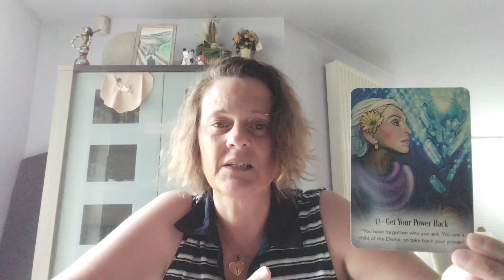Kaartlegging voor het sterrenbeeld Schorpioen - Augustus 2024 ♏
In deze video doe ik een kaartlegging voor het sterrenbeeld Schorpioen voor de maand Augustus 2024.